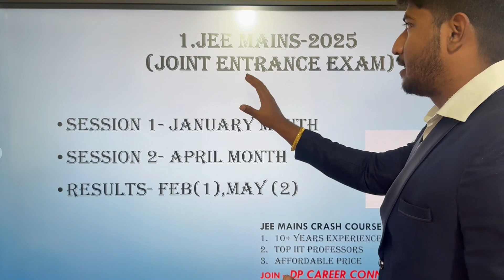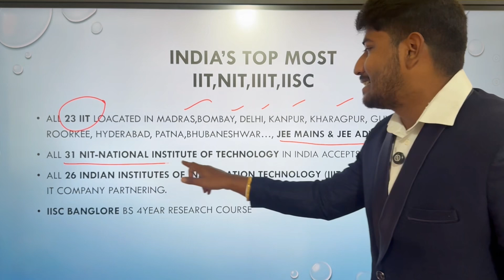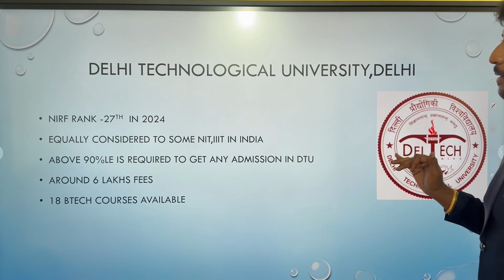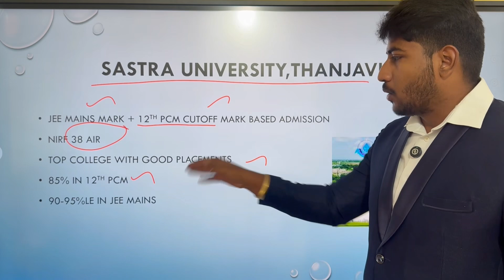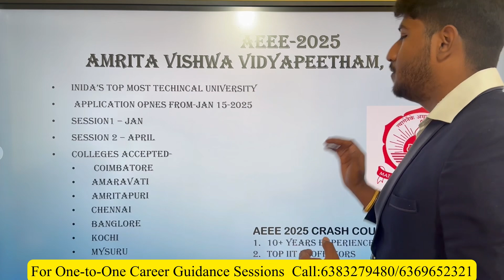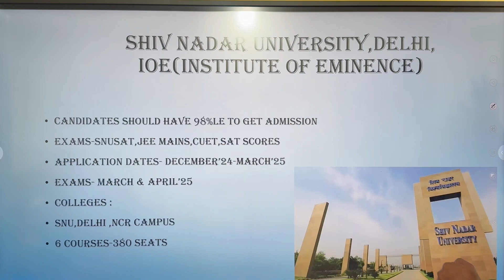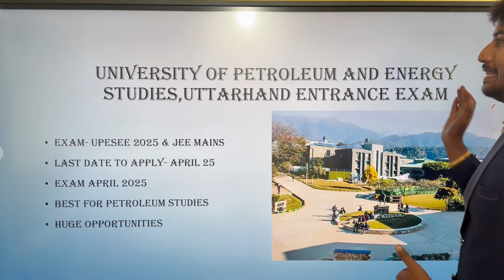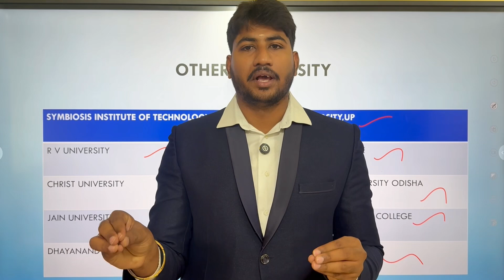🥇2000+ Colleges 🏫Accepts JEE Mains Exam|All India Top College List|Most Important for JEE Aspirants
For One-One Career Guidance Contacf Us: 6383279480/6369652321